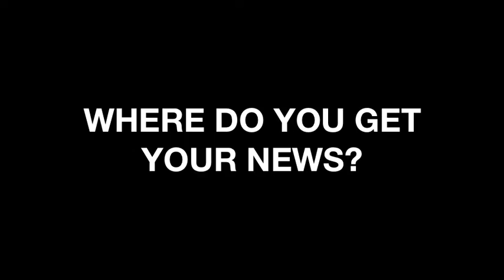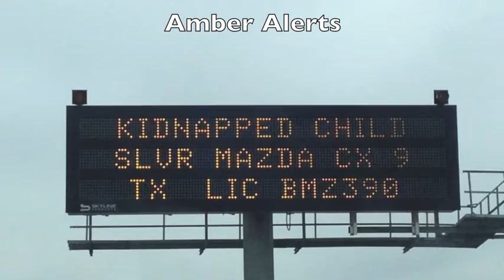Arlington Police Social Media - Are you Ready?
Are you ready? Are you Connected? Watch this video to see what you have been missing.